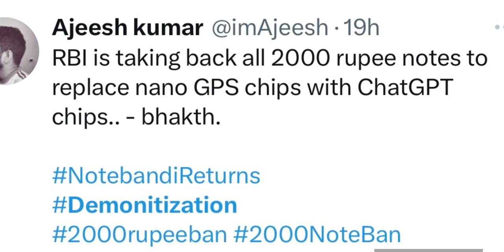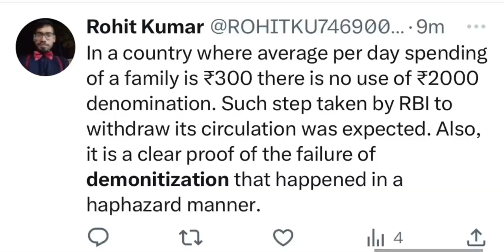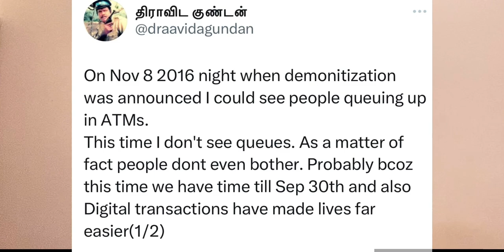2000 நோட்டுக்கு தடை | அரசாங்கத்தின் தோல்வியா? | இதுக்கு பருத்தி மூட்டை கூடோன்லையே இருந்திருக்கலாம்